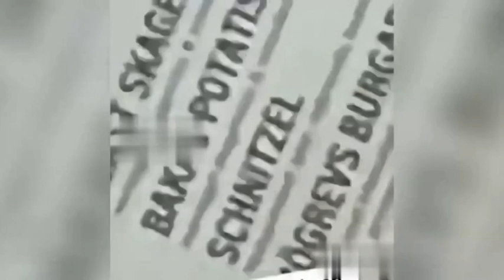KUR'AN I KERİM YAKAN PROVOKATÖR, MÜSLÜMAN GENÇTEN DAYAK YEDİ